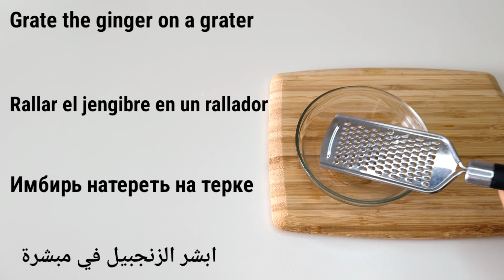Put it on your big belly for 2 hours and you will be shocked by the result